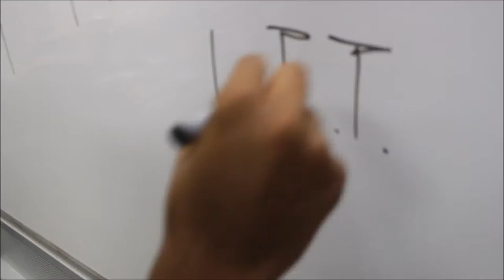Irritating brown boy, isis pig, velvet mexican, and yung nibbles let u kno about da quotz fam